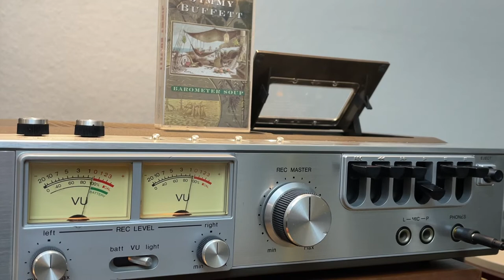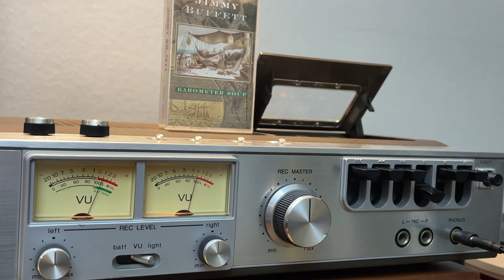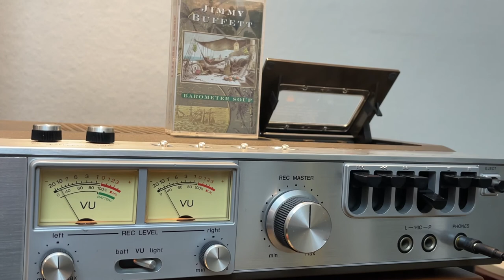Jimmy Buffett - Diamond As Big As The Ritz